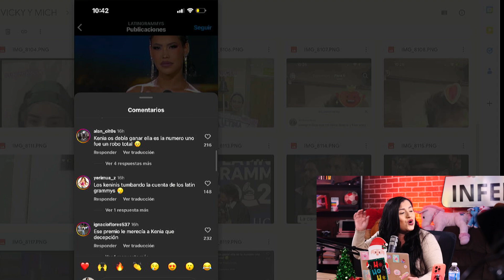🫵🏻 FANS DE KENIA OS AT4CAN A CAMILO!!